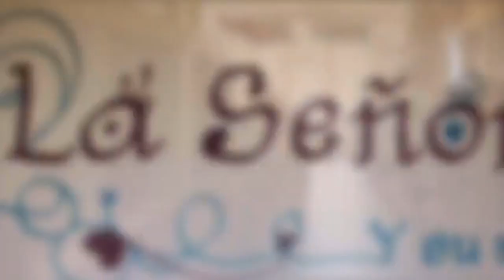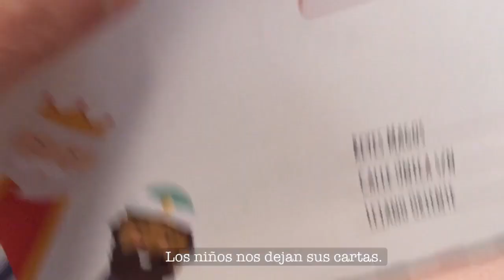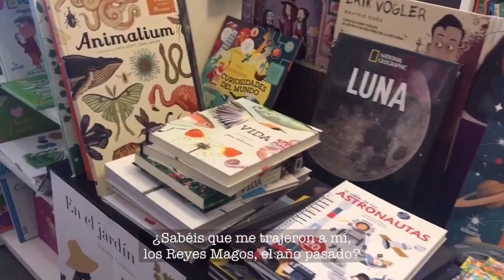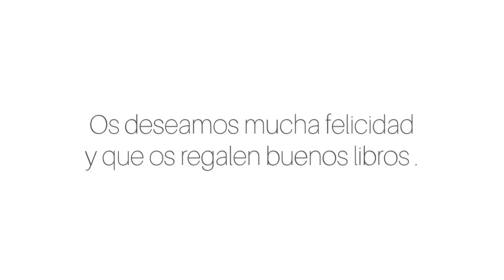Blog nº 21. ¿Qué me trajeron los Reyes Magos?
Cada vídeo de este canal, cuenta nuestro día a día alrededor de la librería.

Sabemos de buena tinta que a los Reyes Magos les gusta venir a vernos en estas fechas. Y a nosotros nos gusta bien recibirlos.

Ojalá nadie se quede sin un libro nuevo estas Navidades.

La música que se escucha es : White christmas
Músico: Rook1e